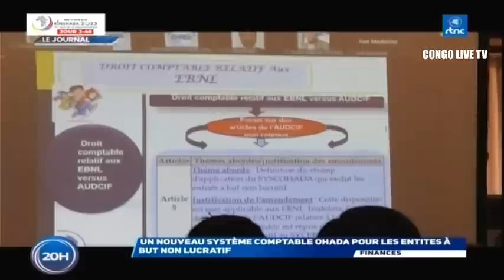🔴RDC : SUIVEZ LE GRAND JOURNAL DE CE MARDI LE 13.06.2023 RTNC EDITION 20H00